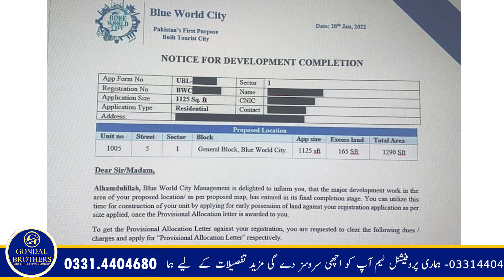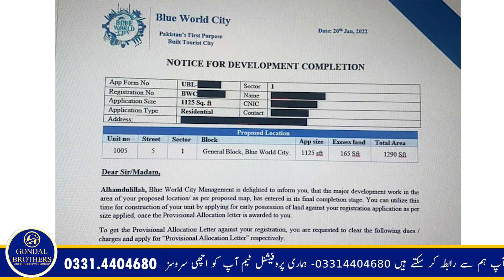Breaking News Blue world City Announce Possession Of Plots !Plots On Instalments Latest Updates 2022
Blue World City Overseas Block General Block Latest Updat

Blue world city Islamabad one mega breaking news out of two updates. society on chakri road motorway
Alhamdulilah - 2022 - The Year of Possession!